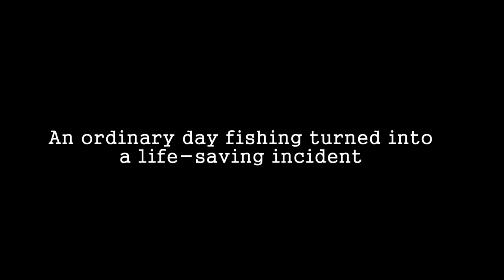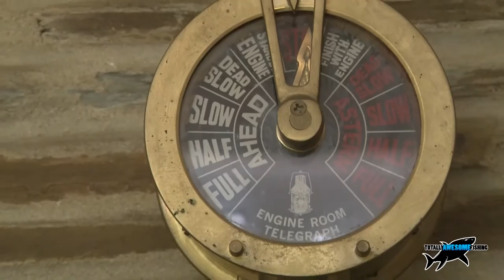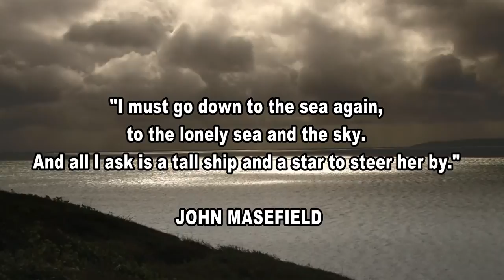The Rescue - Totally Awesome Fishing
A unique episode of Totally Awesome Fishing in which 90- year old commercial fishing legend Frank Vinnicombe recalls a day in the 80's whereby he saved the lives of 10 people who without his help, would not be around today.

▬▬▬▬▬▬▬ SOCIAL MEDIA ▬▬▬▬▬▬▬

▬▬▬▬▬▬▬ ABOUT TAFISHING ▬▬▬▬▬▬▬

▬▬▬▬▬▬▬ TAOUTDOORS ▬▬▬▬▬▬▬